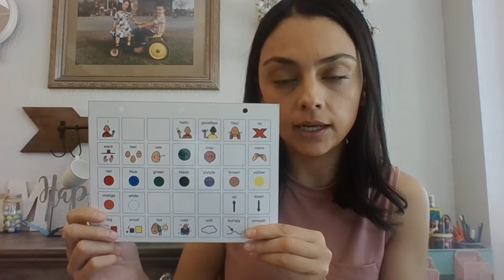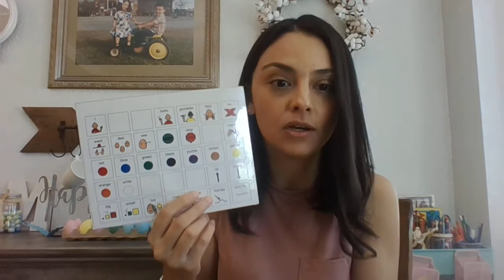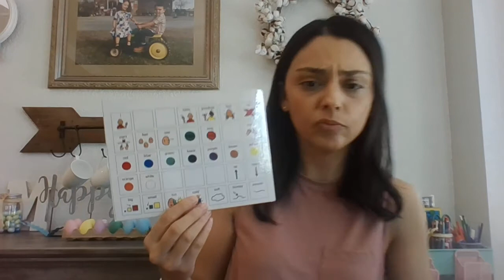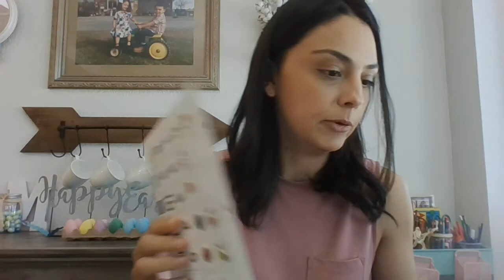"Communication Aid Binder"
These communication aids are typically found in some of my students' mini communication binders. In this video, I demonstrate how to use these aids with your students and how to use the describing sheet with a fun activity such as Play-Doh.